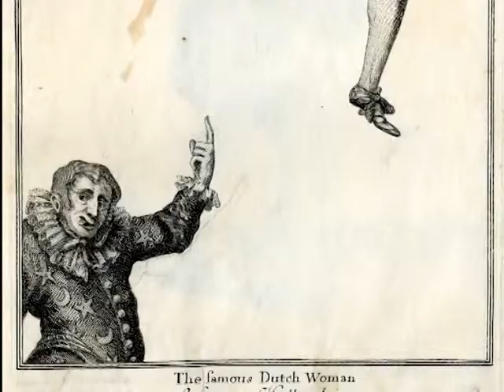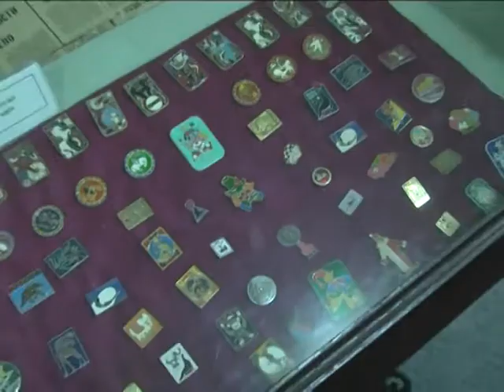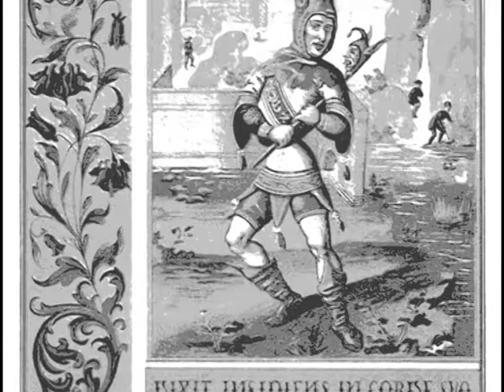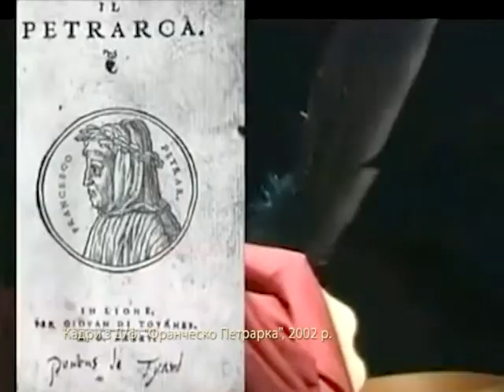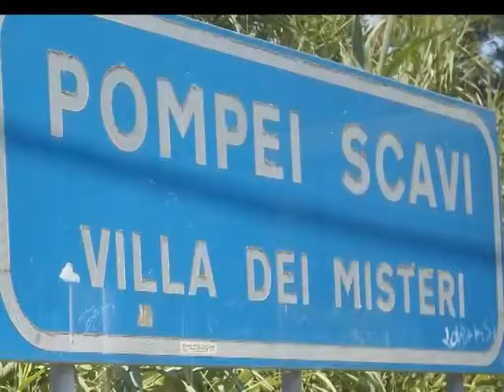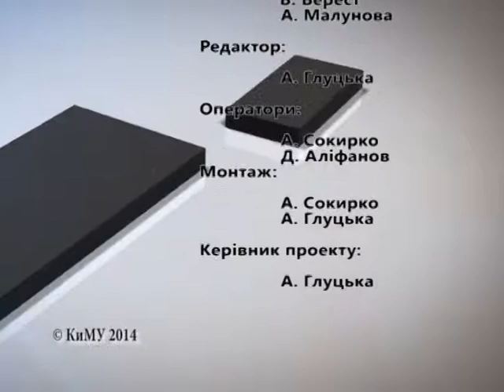Свіжий погляд КиМУ №13 (2014)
Музей історії цирку;
Цей тиждень в історії;
Мистецтво малювання на воді.